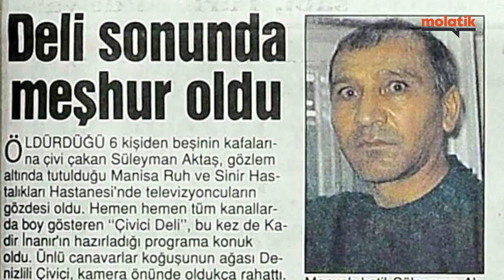TÜRKİYE'NİN EN AZILI 5 SERİ KATİLİ I Seri Katiller 4.Bölüm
Molatik'te seri katil serimizin dördüncü bölümü ile karşınızdayız. Dünya'da yaptıkları acımasız katliamlarla ve tuhaf hikayeleriyle tanınan seri katillerin hayatını sizin için incelemeye devam ediyoruz.  Bu bölümde bizim ülkemizde işlediği korkunç cinayetlerle tanınan 5 seri katili sizler için inceledik.
İyi seyirler